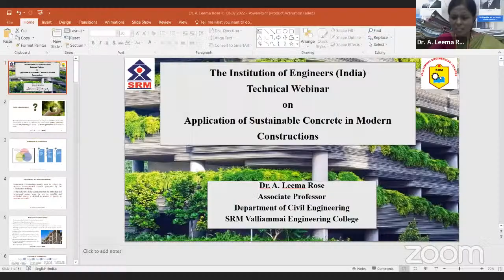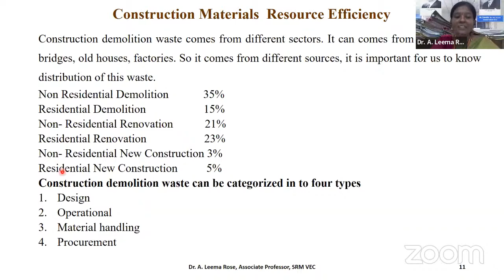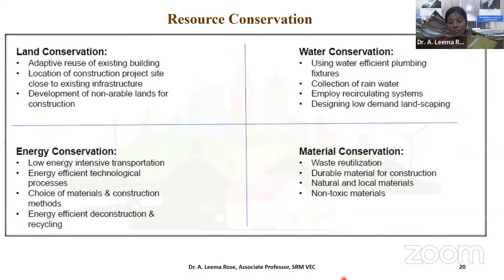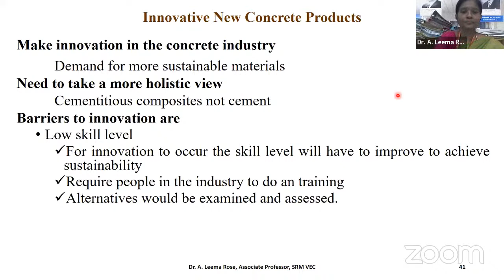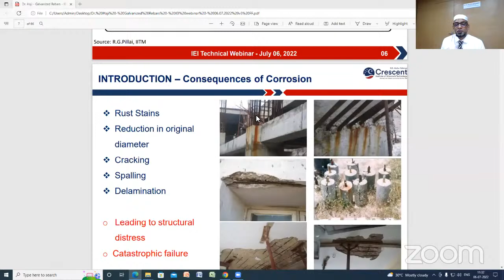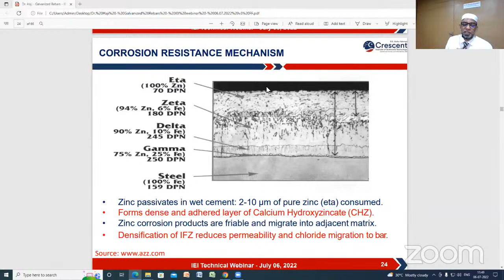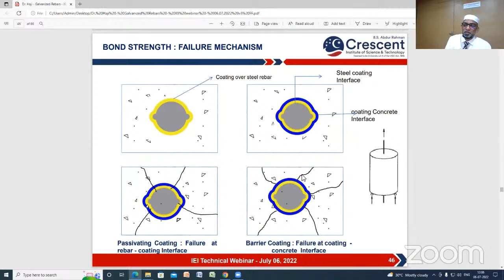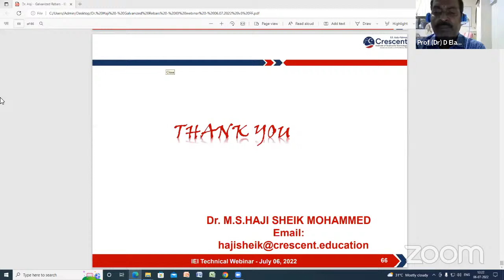Application of Sustainable Concrete in Modern Constructions